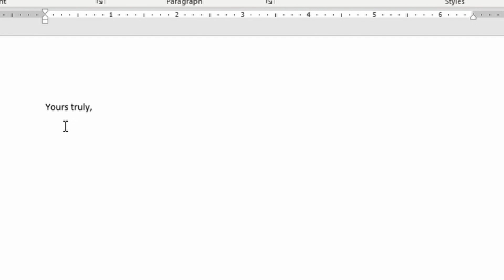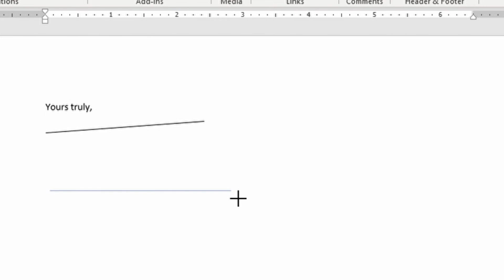How to draw a straight line in Microsoft Word